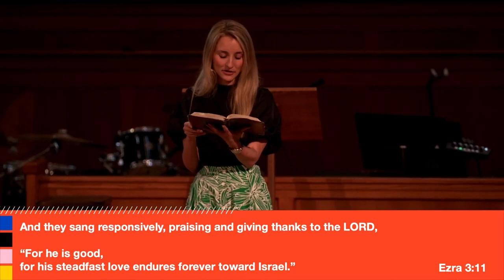Accomplishing God-Given Dreams in God’s Time by God’s Power | Hayden Walker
Join us for this fascinating journey into the life and times of Zerubbabel.

See how God gives Zerubbabel a grand vision and then allows him to face great opposition from within and without as he attempts to fulfill this God-given dream. See how Zerubbabel patiently waits for God to accomplish his plans in his timing. This is a powerful biblical lesson for those of us living in a “microwave culture” expecting instant gratification to our every desire. The message reminds us how hardships, struggles, and opposition reveal God’s power in unexpected ways.